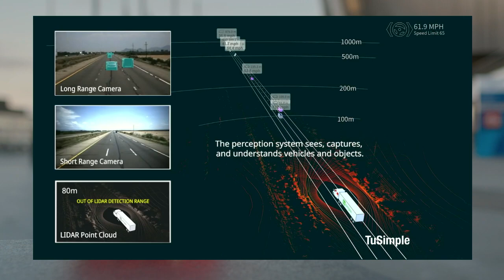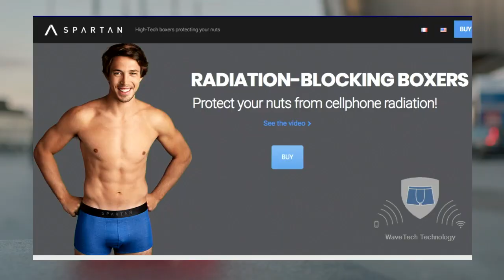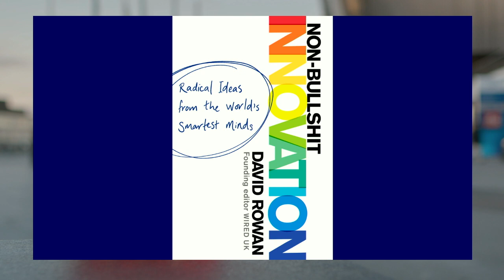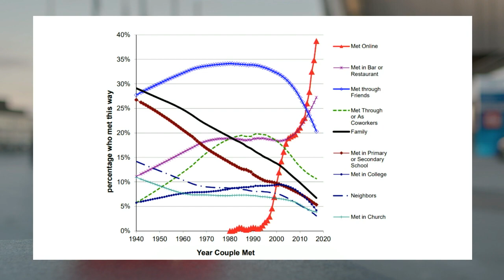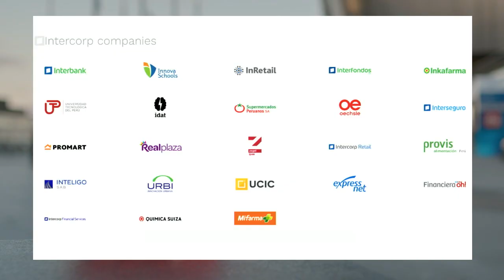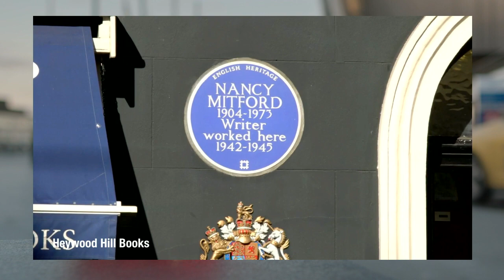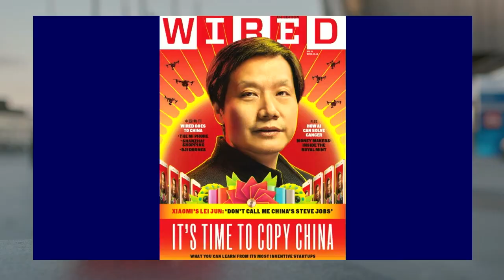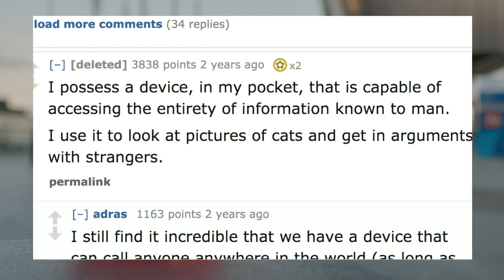David Rowan | Enough of the bullshit innovation! | Internetdagarna 2019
David Rowan is a former editor of the British edition of Wired and expert on technology trends and innovation.

He has met the founders of tech giants like Google, Spotify, Whatsapp and Xiaomi to analyze the companies that change the world. He has also recently published the book Non-Bullshit Innovation: Radical Ideas from the World´s Smartest Minds.

David Rowan är tidigare chefredaktör för den brittiska versionen av tidskriften Wired och expert på tekniktrender och företagsinnovation.

Han har träffat grundarna till de stora teknikjättarna så som Google, Spotify, Whatsapp och Xiaomi för att undersöka företagen som förändrar världen. Han har också nyligen kommit ut med boken Non-Bullshit Innovation: Radical Ideas from the World´s Smartest Minds.